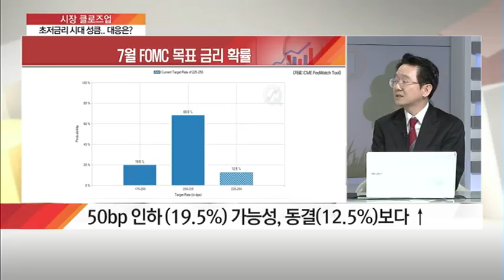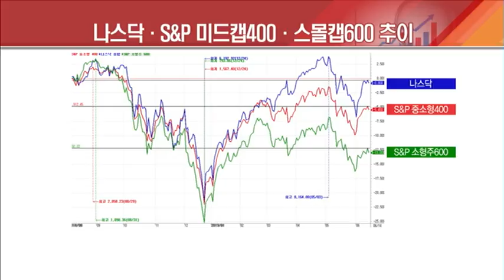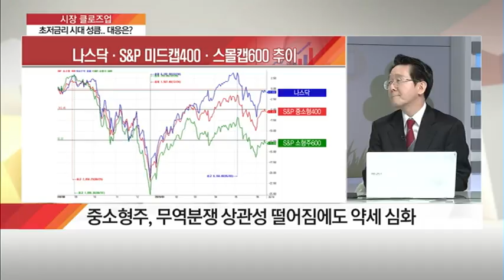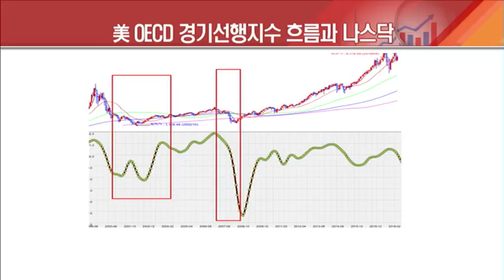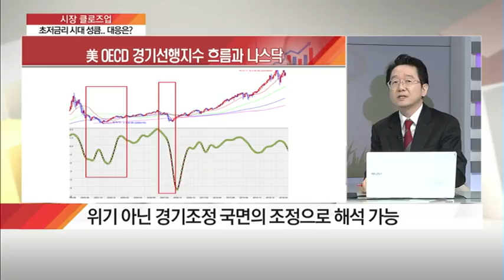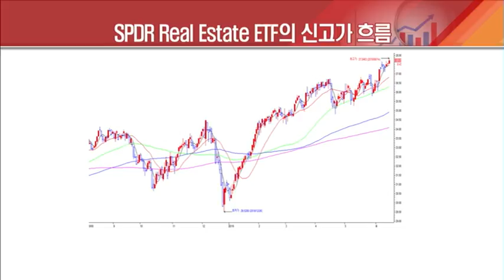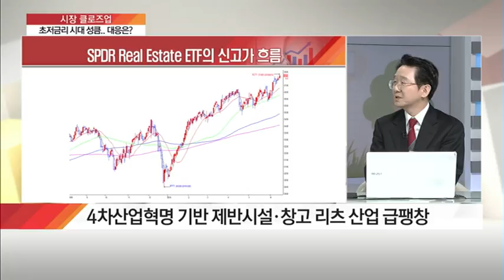[시장 클로즈업] 6월 FOMC에 쏠리는 시선 금리 시그널 향방은? - 김형진 /(증시, 증권)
06/17  탐나는 주식 2PM